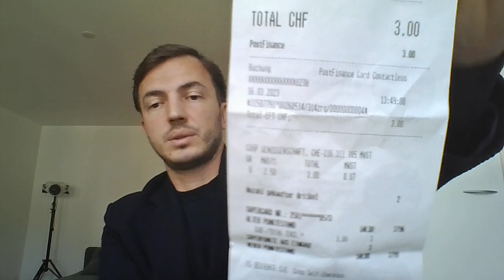020 20230317 Flamur Shala Notizen Grundeinkommen Werner Kirsch Management Bausteine 20220530 Teil 2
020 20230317 Flamur Shala Notizen Grundeinkommen Werner Kirsch Management Bausteine 20220530 Teil 2

flamurshalagrendel.ch/grundeinkommen
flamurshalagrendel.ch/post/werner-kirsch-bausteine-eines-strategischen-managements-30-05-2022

Flamur Shala
Grendel strasse 19
6004 Luzern

Bürger von Neuenkirch Luzern
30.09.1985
Pass X2131424
ID C9698094
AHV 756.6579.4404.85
LU251123

02:50 Anwendung Marketingmethode von Hi-Story zur Marketing Story: Fallbeispiel Schweiz
17:30 Resultat Marketing Story Schweiz: Pionier Grundeinkommen
31:17 Verfassung, Big Data und Zugang für Bildungsinstitutionen
34:14 Grundeinkommen und Kritisches Denken
37:00 Einfaches Wirtschaftsmodell: Ersetzte Labor L mit Roboter R und zahle im Lohn w
41:30 Methode zur Produktivitätserhöhung ist nicht gleich für Pionier und Schlusslicht
54:35 Resultat Marketing Story Schweiz: Vier- bzw. Vielsprachigkeit, Verständigung
56:33 Wie kann eine Strategie für die Schweiz abgeleitet werden?